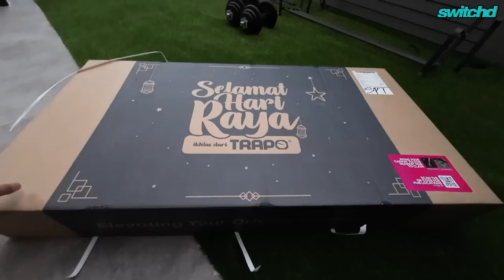DC2 AKU HIDUP BALIK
Sticker Honda
Tempat Tukar Sport Rim Di Penang
TS AUTO

♠️ PARTNERSHIP♠️
🎮PRISM+ 🎮PCBYTE
🔰TRAPO MAT 🔰RacingZ Tyre 🔰SwitchHD 🔰Craft LAB 🔰SoonSoon Garage
🔰Venis Bodykit 🔰Mcclubz 🔰Wind Motorsport 🔰ML Automart